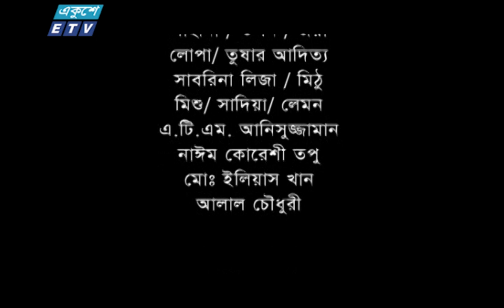Ghotok Abong Amra- 76 || ঘটক এবং আমরা পর্ব -৭৬ || A Kha Mo Hasan | Tisha || ETV Drama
একুশে টেলিভিশনের কমেডি ধারাবাহিক নাটক ‘‘ঘটক এবং আমরা’’ ‘‘Ghotok Abong Amra'' পর্ব-৭৬

অভিনয়ে:
তানিয়া আহমেদ, স্বাধীন খসরু, তিশা,শামীম হোসেন, শশী, প্রাণ রায়, আ.খ.ম. হাসান, মাসুম আজিজ, শিরীন আলম, মুক্তনীল, নরেশ ভূঁইয়া, ফাহমিদা হক কলি, দীপান্বিতা হালদার, ফজলুর রহমান বাবু।
Actor:
Tania Ahmed, Sadhin Khasro, Tisha, Samim Hossen, Shashi, Pran Roy, A Kho Mo Hasan, Masum Aziz, Sirin Alam, Muktonil, Noresh Vuiya, Fahmida Haque Koli, Dipannita Halder, Fazlur Rahman Babu.

চিত্রগ্রহণ ও পরিচালনা
দেবাশীষ বড়ুয়া দীপ
Screenplay & Direction
Debashis Varua Dip

২০০০ সালের ১৪ই এপ্রিল এটি সম্প্রচার কার্যক্রম শুরু করে। টিভি চ্যানেলটির খবরে নতুনত্ব ও অভিনবত্ব থাকার কারণে দর্শকদের কাছে বিপুল জনপ্রিয়তা লাভ করে। দেশ বিদেশের সর্বশেষ খবর, নাটক, সিনেমা, ডকুমেন্টারিসহ নানা খবর ও বিনোদনমূলক অনুষ্ঠান প্রচারিত হয় একুশে টেলিভিশনে।